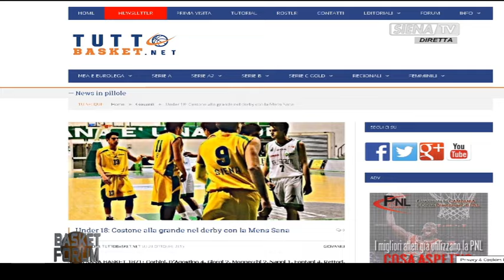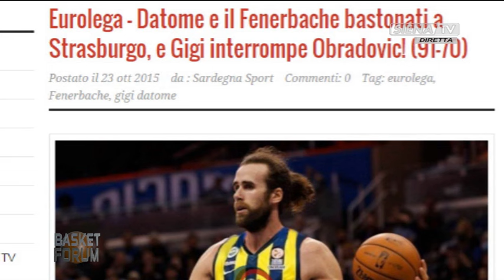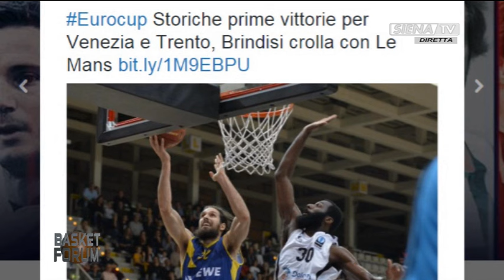Basket Forum 28/10/2015